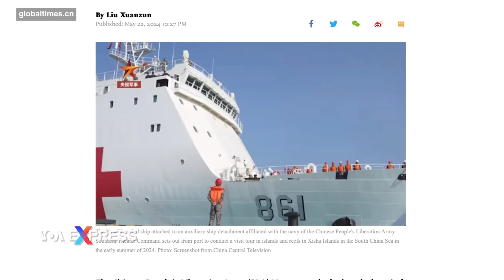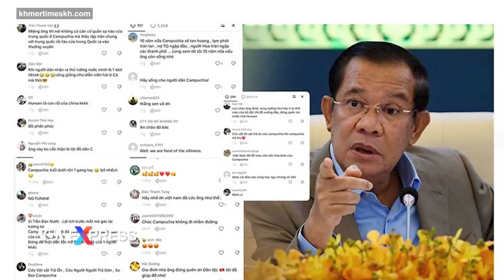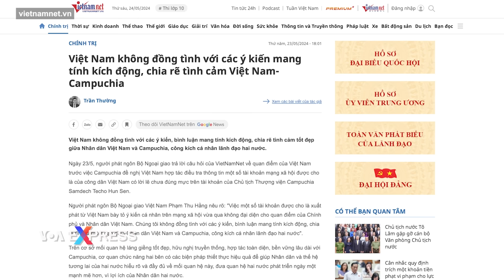Việt Nam phản đối việc Trung Quốc đưa tàu bệnh viện ra Hoàng Sa | Điểm tin VN | VOA Tiếng Việt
0:00 - Việt Nam phản đối việc Trung Quốc đưa tàu bệnh viện ra Hoàng Sa
1:33 - Cháy lớn ở Hà Nội, 14 người trong nhà trọ tử vong
3:14 - Việt Nam nói ‘không đồng tình’ với lời lẽ công kích lãnh đạo Campuchia

Việt Nam lên tiếng phản đối việc Trung Quốc vi phạm chủ quyền sau khi tàu bệnh viện của hải quân Trung Quốc được điều tới quần đảo Hoàng Sa nơi đang có tranh chấp ở Biển Đông.

Tàu bệnh viện Hữu Ái thuộc Bộ Tư lệnh Quân khu miền Nam của Quân đội Giải phóng Nhân dân Trung Quốc gần đây được nói là đã thực hiện chuyến hành trình kéo dài bảy ngày để cung cấp dịch vụ khám và điều trị y tế cho các binh sĩ Trung Quốc đồn trú trên một số thực thể của quần đảo Tây Sa, tên gọi của Trung Quốc đối với quần đảo Hoàng Sa.

Trong chuyến đi nói trên, tàu cũng tiến hành một loạt khóa huấn luyện bao gồm chuyển người bị thương trong các tình huống khẩn cấp, thực hiện sơ cứu ở tuyến đầu và giải cứu các tàu bị hư hỏng, đài truyền hình quốc gia Trung Quốc CCTV đưa tin hôm 21/5.

“Việt Nam kiên quyết phản đối mọi hoạt động vi phạm chủ quyền đối với quần đảo Hoàng Sa,” phó phát ngôn viên Bộ Ngoại giao Việt Nam Đoàn Khắc Việt nói trong cuộc họp báo ngày 23/5, theo truyền thông trong nước.

Việt Nam có đầy đủ chứng cứ lịch sử và cơ sở pháp lý để khẳng định chủ quyền của mình đối với hai quần đảo Hoàng Sa và Trường Sa phù hợp với luật pháp quốc tế, ông nói.

Cũng hôm 23/5, khi được hỏi về thông tin Trung Quốc ban hành quy định cho phép lực lượng hải cảnh nước này “bắt người nước ngoài bị nghi xâm phạm biên giới” trên biển, ông Việt khẳng định Việt Nam luôn kiên quyết, kiên trì bảo vệ chủ quyền, quyền chủ quyền và quyền tài phán của mình tại các vùng biển, cũng như lợi ích chính đáng của công dân Việt Nam.

Trung Quốc gần đây cho phép hải cảnh nước này bắt giữ người nước ngoài vượt biên trái phép tới 30 ngày mà không cần xét xử, thậm chí là 60 ngày trong những trường hợp phức tạp hơn.